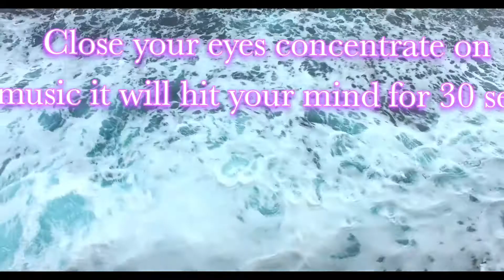The music which hit your mind (de relaxation)meditation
Put the headphone on this is the music which hit your mind you will forget the world leave all the problems in your life n get sweet dream